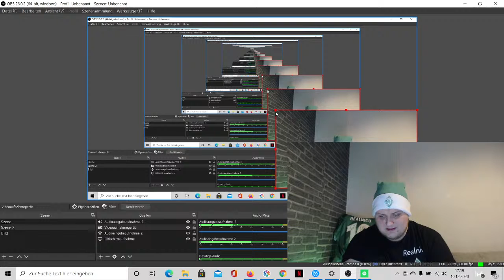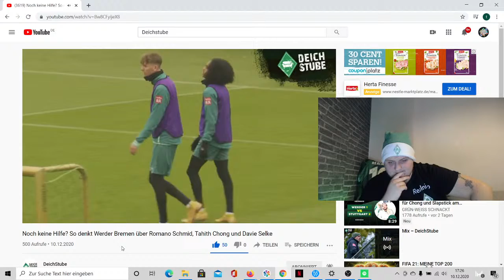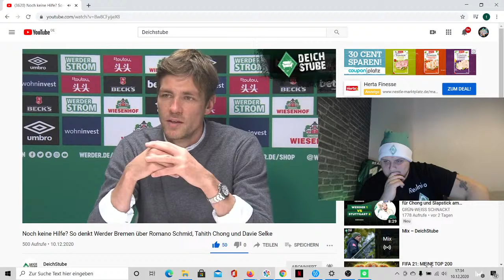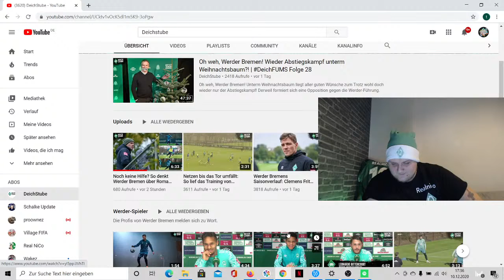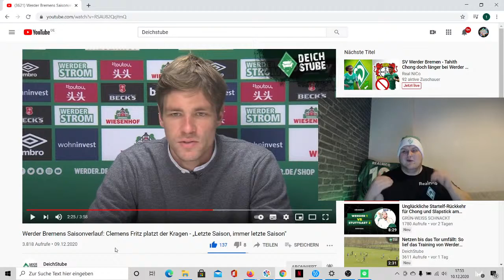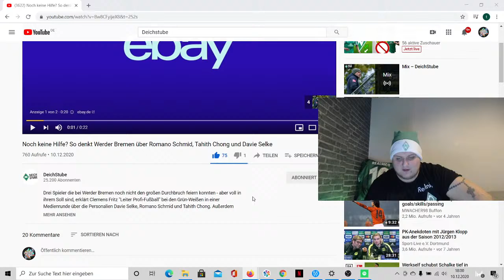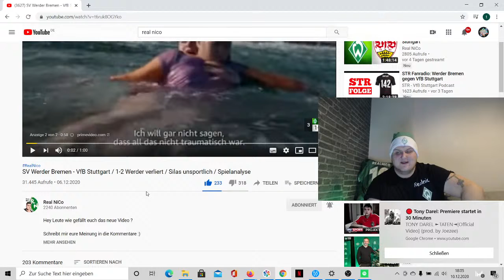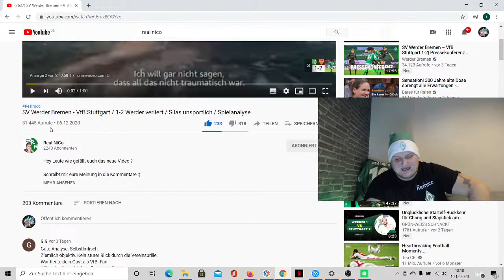SV Werder Bremen - Tahith Chong doch länger bei Werder ? Rashica wechsel geplatzt !